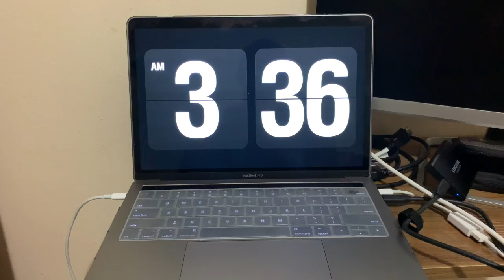Vlog 5 | More Corrupted Footage AKA a Super Short Vlog | She Makes Sense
This is crazy! Anyways there's all the footage I could get to work properly so sorry this video is super short. I've got a few more vlogs and regular videos coming so hopefully this won't keep happening again.

-She Makes Sense
Beauty. Vlogs. Mental Health

Turn those notifications on! See email below if you would like to collaborate with me!

***HD video! Make sure you have your settings (bottom right) on 1080**

(Magic Links may be used below)

Camera: Canon EOS M6
Phone: iPhone XS

✔ CREDIT (if needed)
-photo cred:
-music cred:

✔TIME STAMPS (if needed)

✔ HOLY GRAIL PRODUCTS
* BAREMINERALS barePro Performance Wear Liquid Foundation Broad Spectrum SPF 20
* URBAN DECAY Perversion Mascara
* SMASHBOX 24 Hour Photo Finish Eyeshadow Primer
* URBAN DECAY Naked Heat Palette
* GUCCI Bamboo Fragrance

✔ PREVIOUS VIDEOS

✔CHANNEL INFO
-YouTube Channel for thatsreallypretty.co
-Video uploads: 2-3x week
-Blog posts:  2-3x week
-IG posts: Daily

MagicLinks - I use MagicLinks for all my ready-to-shop product links.

Poshmark (free $5 to spend. Check out my closet too! @send4ann): code: GTZFY

Mercari ($10 credit for you, $2 credit for me!): CODE: QRURRS

Ebate ($10 credit for you, $25 credit for me!)

Cooperatize, Micro-influencer platform (Every blogger or influencer referral accepted into a campaign earns you $20 per referral.)

Planoly, Instagram Planning tool ($10 credit for me, paid plans only)

Hello beauty and makeup lovers!

Thank you for stopping by thatsreallypretty, where I review a range of makeup and beauty products with a focus on luxury items, indie brand and providing some things to think about before your next makeup purchase.

As always, if you are new to my channel. Thanks for stopping by, it's great to have you. Special thanks to my viewers who keep coming back to my channel and checking out some more of content. I appreciate the support! Don't forget to give this video a thumbs up if you enjoy it, subscribe if you haven't done so already and turn on the notifications bell to see when I'm posting new content, which feels like everyday.